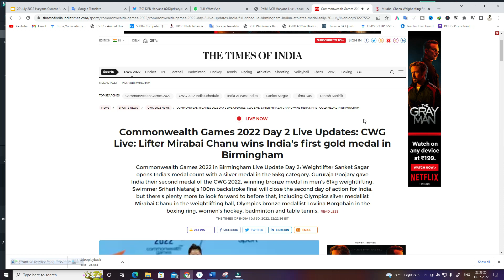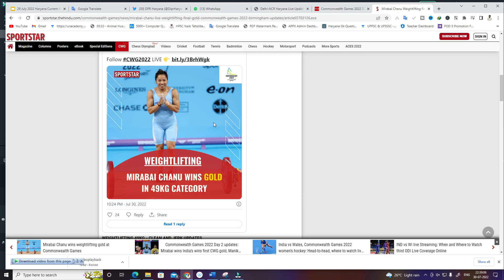Commonwealth Games 2022 || Mirabai Chanu wins India's first gold medal in Birmingham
Commonwealth Games,Commonwealth Games 2022,Mirabai Chanu wins India's first gold medal,India's first gold medal in Birmingham,Weightlifter Sanket Sagar,CWG 2022,Mirabai Chanu,first gold medal